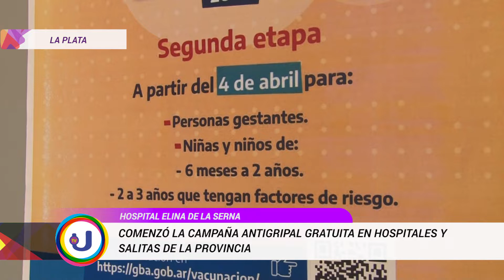TVUNoticias - COMENZÓ LA CAMPAÑA ANTIGRIPAL GRATUITA EN HOSPITALES Y SALITAS DE LA PROVINCIA